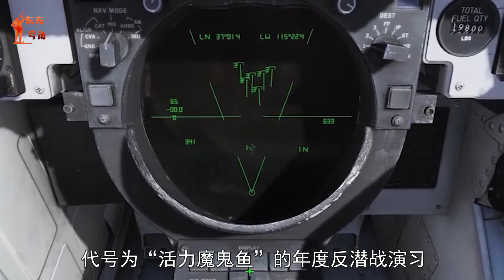北約反潛演習，德軍反潛機用肉眼發現意大利潛艇，真有這麽厲害嗎（NATO anti-submarine exercises, the German anti-submarine airc）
隨著時代的進步及社會的發展，我們已經來到機械化時代。相比較幾十年前人類的國防裝備，現在只能用“華麗”兩個字來形容。在二戰中，高新武器裝備的能力已經展現的淩厲盡致，裝備更為先進的美國，雖然被日本偷襲了珍珠港，但是立刻可以組織兵力在太平洋反推回來。原因也很簡單，美國擁有比日本更為先進的航母和潛艇。（With the progress of the times and the development of society, we have come to the age of mechanization. Compared with human defense equipment decades ago, now it can only be described as "gorgeous". In World War II, the capabilities of high-tech weapons and equipment have been shown to the fullest. The more advanced equipment of the United States, although Pearl Harbor was attacked by Japan, could immediately organize troops to push back in the Pacific. The reason is also very simple. The United States has more advanced aircraft carriers and submarines than Japan.）